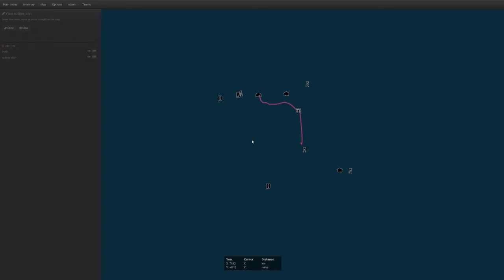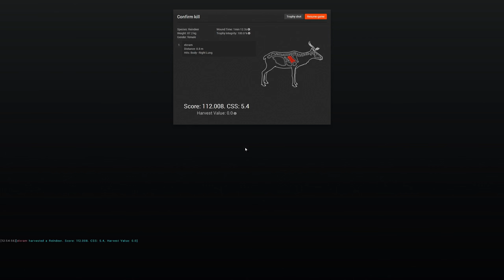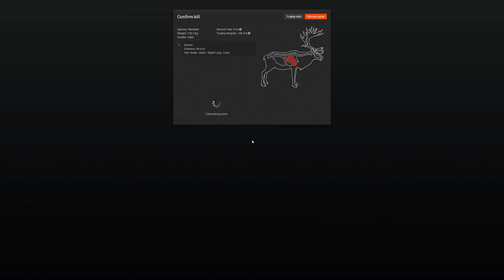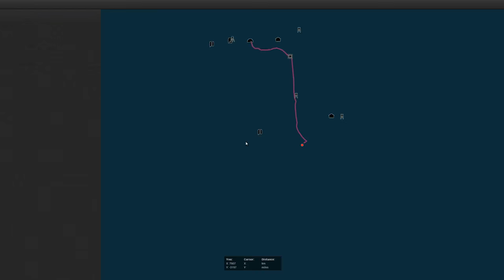Let's Play The Hunter #23 - Reindeer Hunting #3 Tracking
Wieder unterwegs in Hemmedal auf der Suche nach Rentieren. Dieses mal finde ich Spuren von einer ganzen Herde und versuche Sie einzuholen.